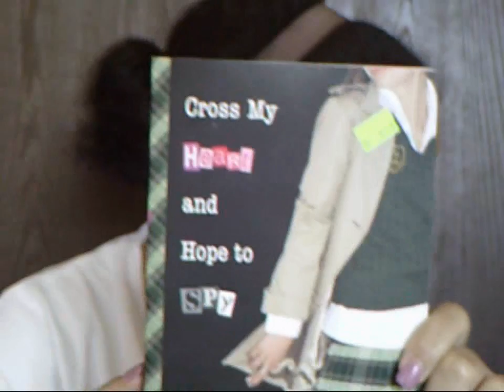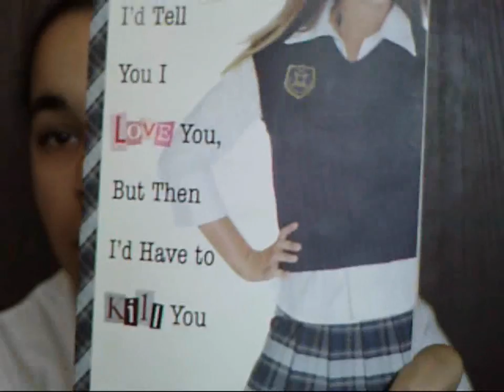My books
I like to read. I hope you guys like it and have an awsome day.